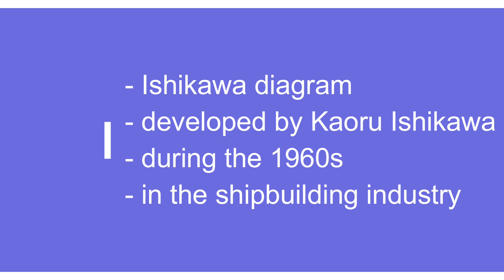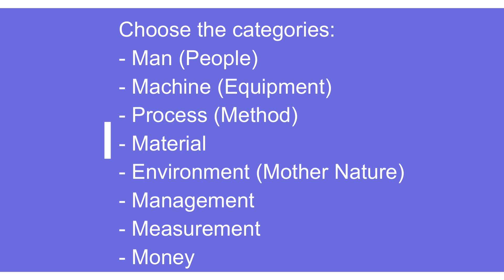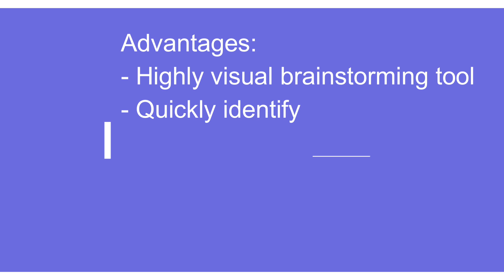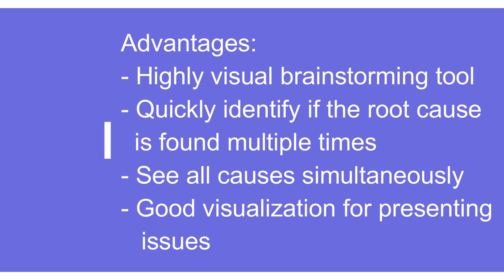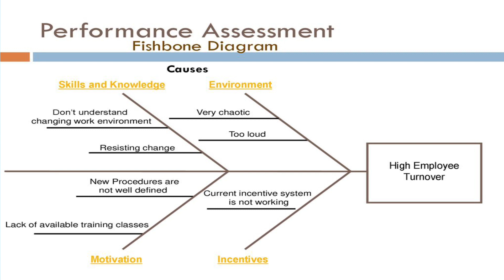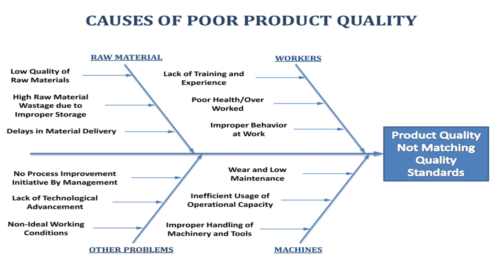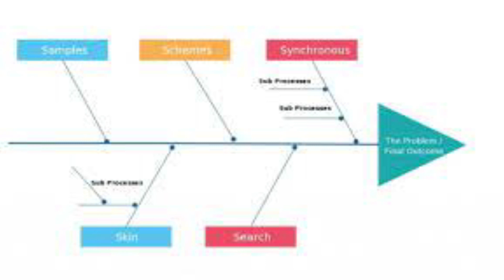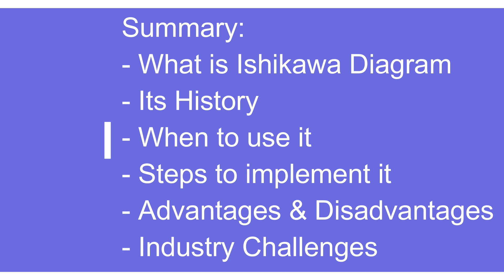Root Cause Analysis- Ishikawa Diagram / Fish Bone Diagram | IATF 16949 |Bhavya Mangla | English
In this video, we discuss what problem-solving strategies are, what are the Root Cause Analysis by using the Ishikawa Diagram / Fish Bone Diagram / Cause & Effect Diagram.

In the problem-solving technique (like 8D Model), one of the most pertinent steps is to find a real reason why that failure/problem/defect has occurred. Once it is adequately identified, the organization can take appropriate corrective action. There is a different type of root cause analysis techniques which includes 3Leg/5Why Analysis, Ishikawa Diagram, PDCA and many more.
As part of a sustainable quality program, you need to identify the issues related to the quality issues, otherwise, you will keep spinning your wheels and using your resources to constantly correct the issue, but never addressing the cause(s). There are many root cause analysis techniques you can use. Here we will focus on the fishbone diagram, in the context of quality.